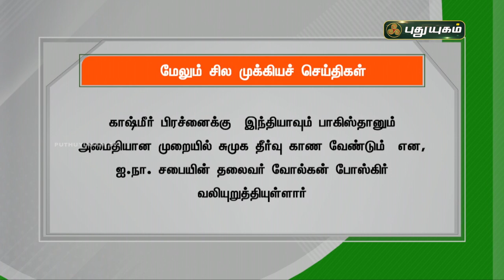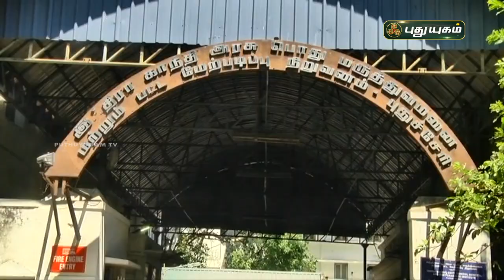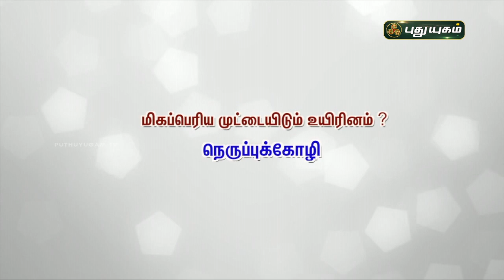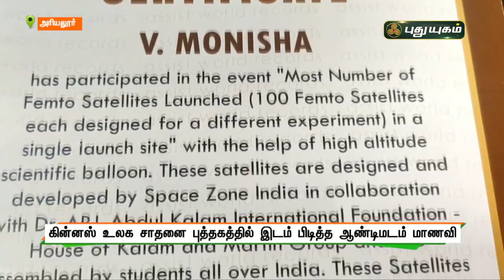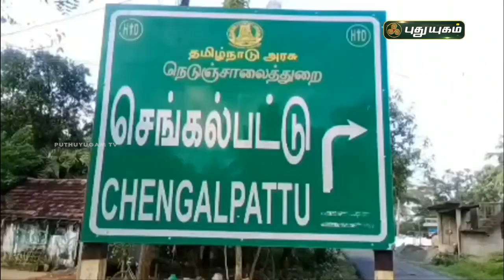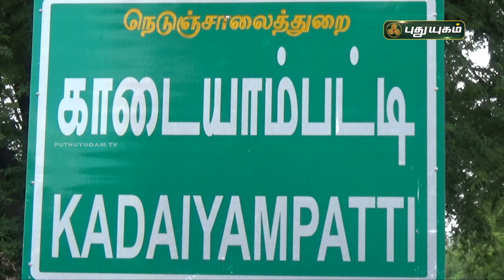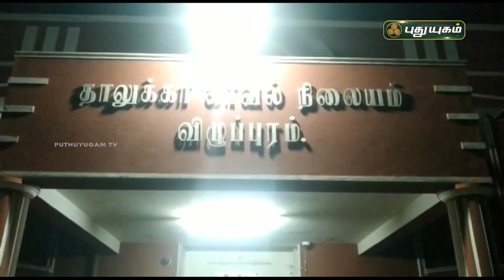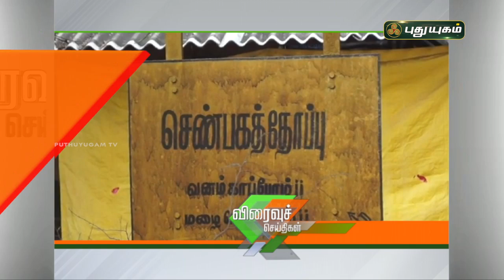புதுயுகம் செய்திகள் | 8 PM News | 06-05-2021| Puthuyugam News | PuthuyugamTV